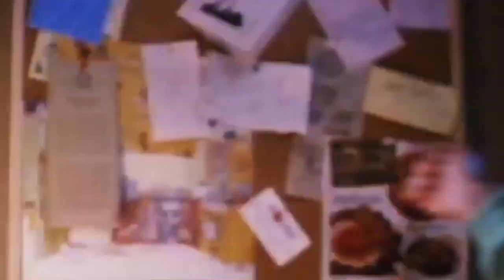TJ's Top Ten 80s Horror (Light) Movies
It's my personal top ten favourite female action movies during the 2010s. It's all subjective so if you feel I got the order wrong or missed out on some classics, I want to know.

10. 00:33 Bad Taste
09. 02:30 Critters
08. 03:47 Little Shop Of Horrors
07. 05:43 Night Of The Creeps
06. 07:07 An American Werewolf In London
05. 09:42 Vamp
04. 11:36 Re-Animator
03. 13:30 Creepshow
02. 14:52 Beetlejuice
01. 16:14 Return Of The Living Dead